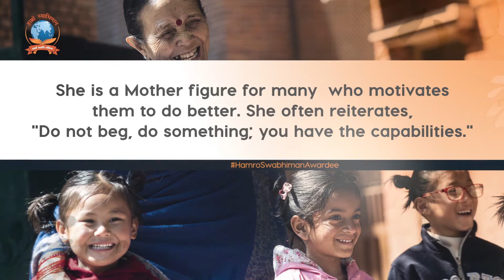Inspiring women of Asia । Hamro Gaurav Awardee 2022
This award is in recognition of her outstanding service to society – rescuing women from human trafficking and providing them physical, social, and economic security under the aegis of MaitiNepal. Between 1993 and 2022, she and her organisation have helped rescue and rehabilitate more than 50,000 women and girls. Her indomitable courage and determination make her an unopposed choice for Hamro GauravAward. Ms. Anuradha Koirala is an excellent source of inspiration to the women of Asia.